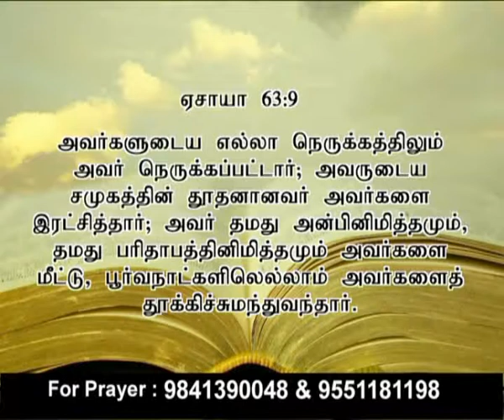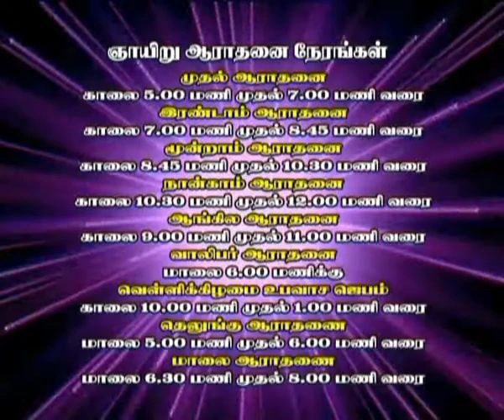Ck Medias:Rev.I.Christdhas:3 6 17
Ck Medias:Rev.I.Christdhas: